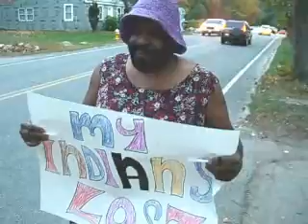Sox foe finds losing's a drag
Cedric Barr doesn't usually wear dresses.
   But the Rockland man bet against the Red Sox, the wrong thing to do when you live in the Boston area, said his friend Jim Cirafice.
   ``We made a bet. He bet on the Indians and said the Red Sox would get knocked out (of the playoffs),'' Cirafice said. ``You never bet against your home team.''
   Barr, who was raised a New York Yankees fan, sported the dress and a ``My Indians Lost'' sign for an hour on Monday and 90 minutes on Tuesday evening.
   He will take a break tonight and then return to his spot on Hingham Street in Rockland on Thursday and Friday to finish out his punishment.